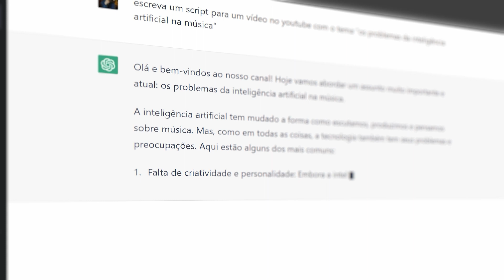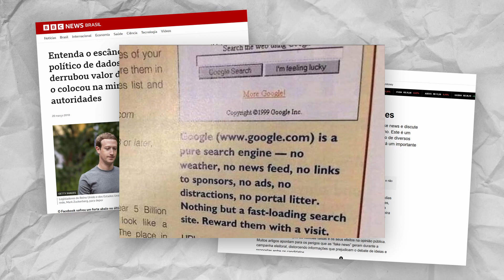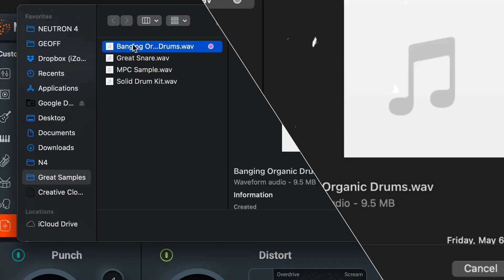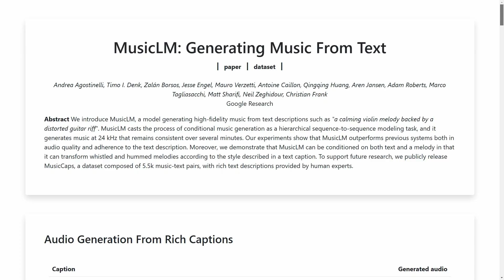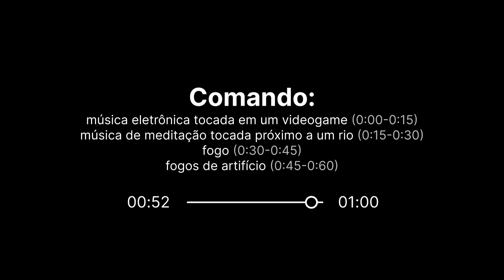O IMPACTO da inteligência artificial na música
Pra fechar com ironia, pedi pro ChatGPT fazer a descrição desse vídeo:

"A inteligência artificial (IA) é uma tecnologia que permite que máquinas e sistemas realizem tarefas que normalmente exigiriam inteligência humana, como reconhecer padrões, aprender com dados e gerar conteúdo. A IA tem sido aplicada em diversos campos e setores, inclusive na música.

A música é uma forma de arte e expressão que envolve criatividade, emoção e técnica. A IA pode auxiliar os músicos em vários aspectos da produção musical, como sugerir melodias, harmonias, ritmos e letras; criar playlists personalizadas; masterizar e mixar faixas; e até mesmo compor músicas originais.

No entanto, a IA também pode trazer desafios e questões éticas para o mundo da música. Por exemplo: a IA pode substituir os compositores humanos? A IA pode criar obras musicais autênticas e originais? A IA pode violar os direitos autorais dos músicos? A IA pode afetar a diversidade e a qualidade da música?

Neste vídeo, vamos explorar como a IA está revolucionando o mundo da música, quais são os benefícios e os riscos dessa tecnologia para os artistas e os ouvintes, e como podemos usar a IA de forma responsável e ética na música.

Capítulos:
00:00 - Introdução
01:56 - Histórico de IA: Izotope Nectar
02:23 - Histórico de IA: Spleeter, Moses, Donda Player
03:26 - Histórico de IA: MusicLM
05:16 - Impactos: propriedade intelectual
06:30 - Impactos: estereótipos
07:48 - Impactos: indústria musical
09:06 - Conclusão